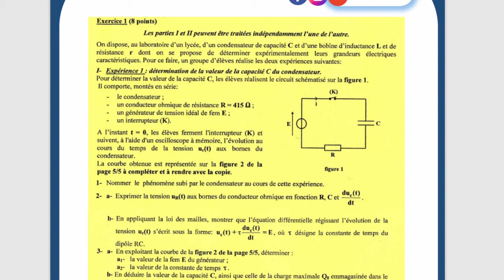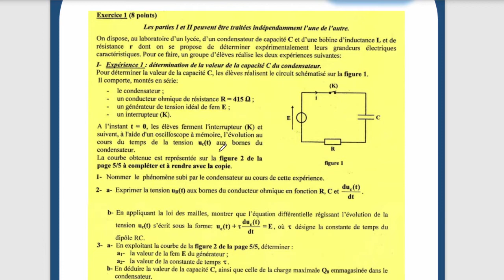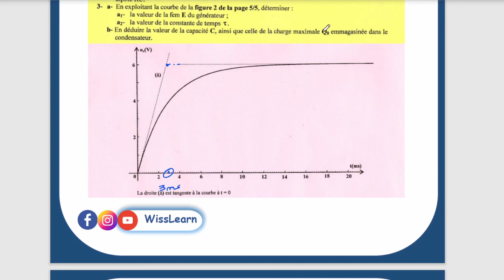12. Dipole RC: Correction Exercice (Bac Tech 2016)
باش تفهم بالباهي، أحسن حاجة تعملها تمشي للـ Playlist و تختار الـ chapitre الي تحب عليه و تبدا فيه مالأول خاطر تنجم تحل video ما تفهمش فيه حاجة و هي مفسرة في الـ video الي قبلو
ما تنساش باش تشترك في القناة و إتبعنا

تنجم تعطينا رايك في الـ video ولا كان عندك إقتراح في les commentaires
مرحبا بيكم و ربي يوفقكم